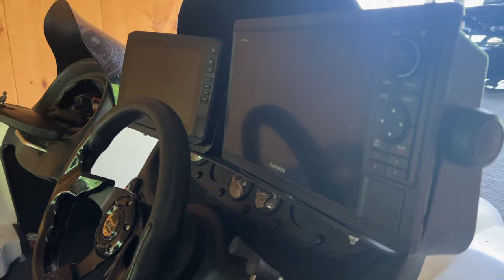Boat Electronics Graph Mounts : Boat Restoration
We mount and try out the Bass Boat Technologies Helm Dashboard Mount for our Garmin electronics.